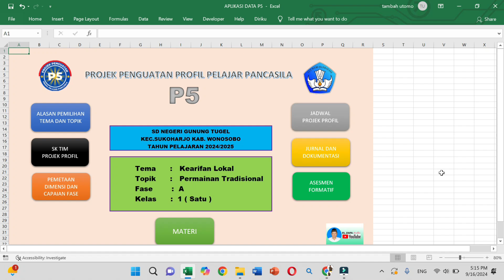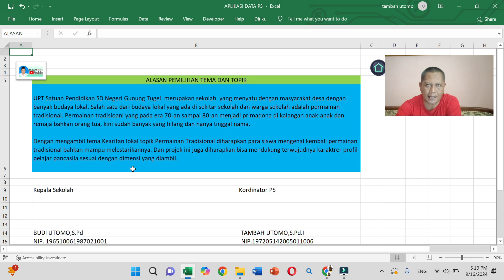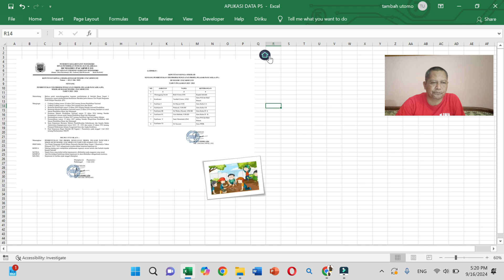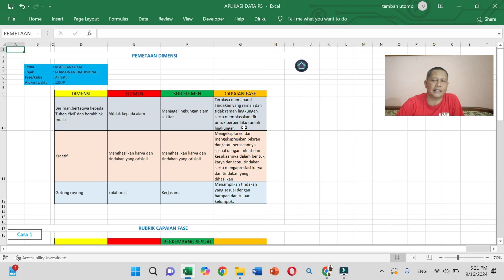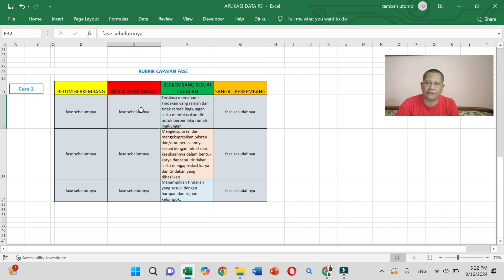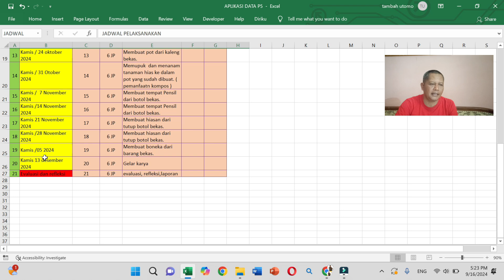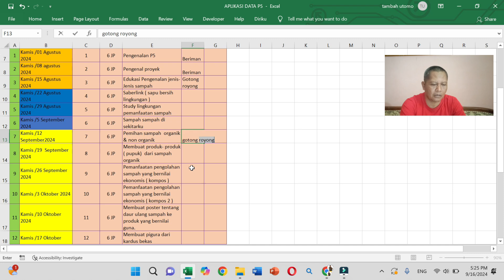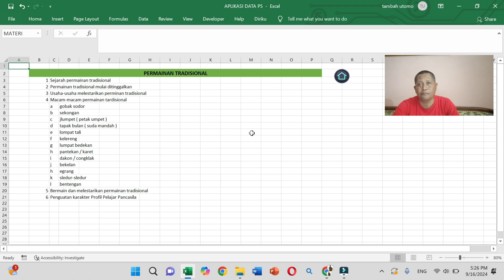APLIKASI SANGAT SEDERHANA LAPORAN P5 geratis 5K view